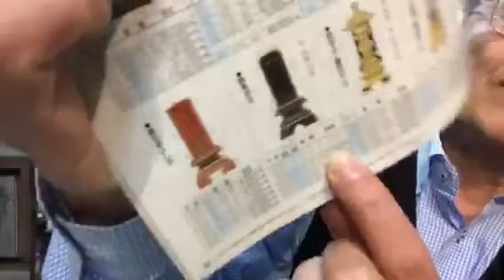熊本 位牌 紫檀 たくさん入る 高級 一生使える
朝4時起き開運社長です*\(^o^)/*

朝5時出勤、開店の日本一早起き仏壇店

そしてお客様感謝絵手紙&ニュースレター書きます♬

7:00〜7:30まで朝食のためお店閉めますが、ご来店ください！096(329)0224に電話いただければ、すぐ参上*\(^o^)/*

朝7:30再出勤！！！！！
夜7時まで、全力営業中*\(^o^)/*
電話24時間受付♬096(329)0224
アフターサービス・修理・お困りごと迅速に対応*\(^o^)/*

二代目あほ社長、今日も元気に営業中！

くまモン仏壇で「NHKプロフェショナル仕事の流儀」他51回全国テレビ放送！水戸黄門テレビCM・熊日毎週木曜日広告でおなじみ人気「国産仏壇」繁盛店*\(^o^)/*
24時間受付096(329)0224生涯無休！
私の名前は「幸喜」です。お客様の「幸」を「喜」びます*\(^o^)/*